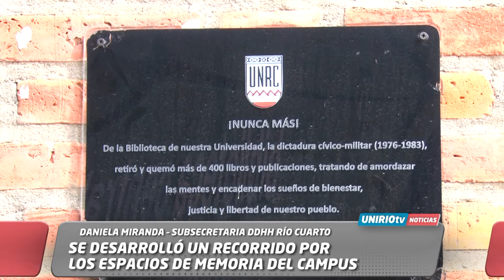SE DESARROLLO UN RECORRIDO POR LOS ESPACIOS DE LA MEMORIA DEL CAMPUS - DANIELA MIRANDA